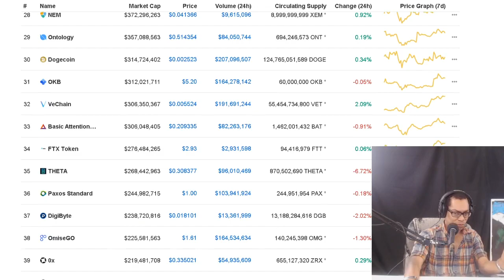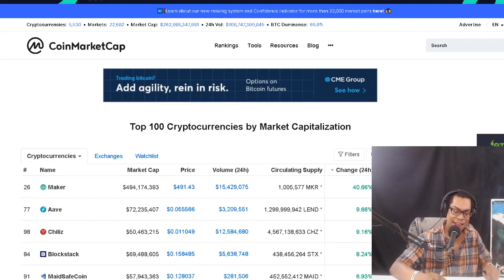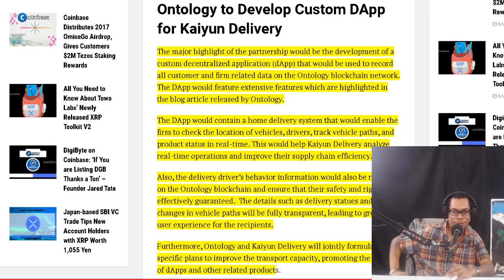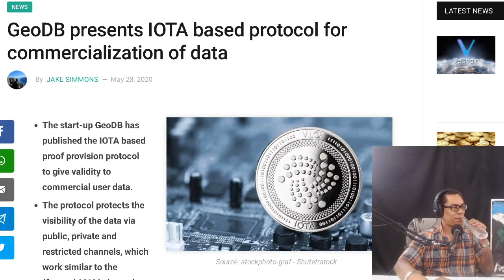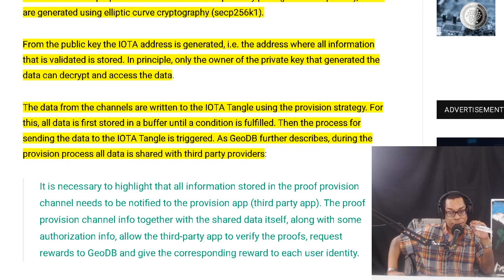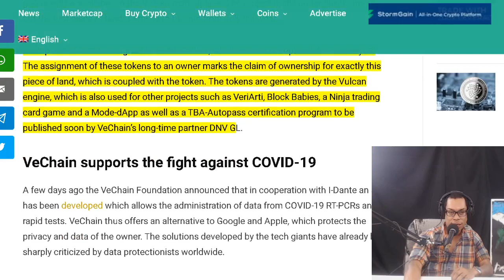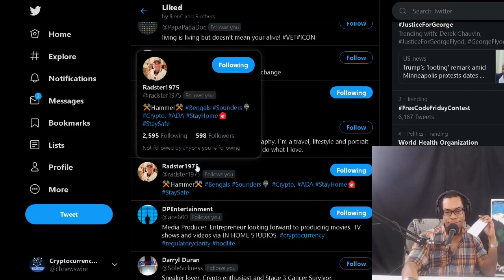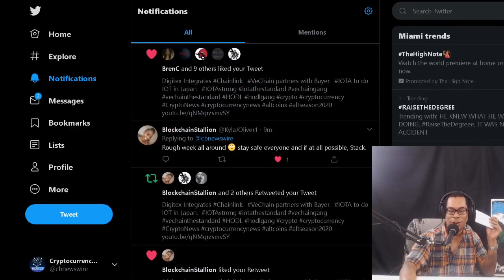Ontology Partnership. IOTA to Commercialize Data. VeChain Blockchain to be Used for 3D Game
Partnership: Ontology to Empower New Energy Vehicle Industry with Blockchain.  GeoDB presents IOTA based protocol for commercialization of data.  VeChain: Virtual 3D game uses VeChainThor blockchain

OFFICIAL MAILING ADDRESS:
Shomari Clarke